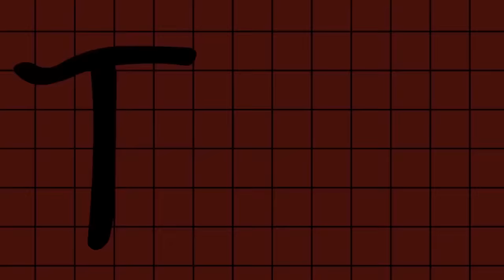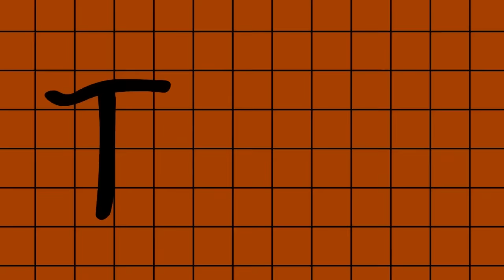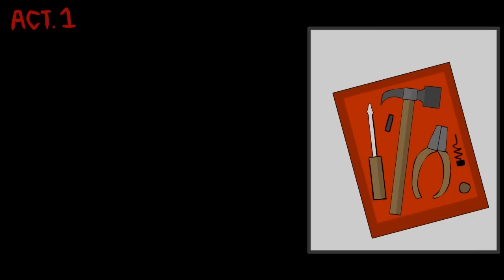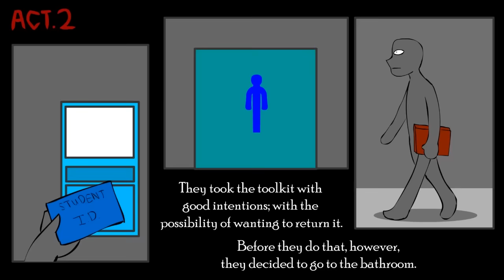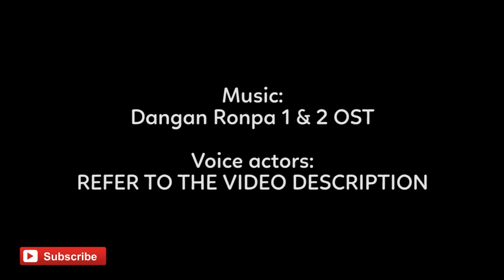Dangan Ronpa in a Nutshell - feat. Joey/TheAnimeMan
Dangan Ronpa is a family friendly game about a group of friends that goes on a school trip to strengthen their bond.